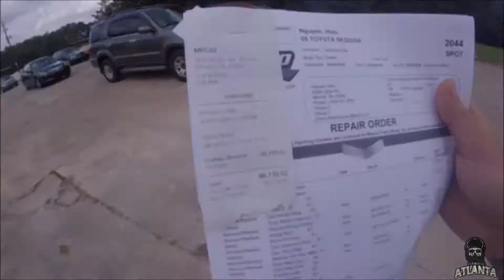(Part 2) ĐI LẤY XE VỀ / Get My Car Back From Body Shop - TylerNguyen Atlanta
(Part 2) ĐI LẤY XE VỀ / Bring My Car Back From Body Shop - TylerNguyen Atlanta